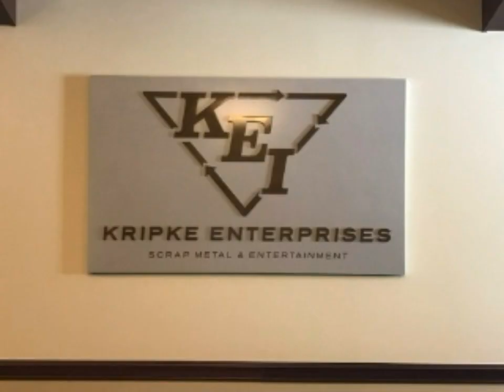Flying Glass of Milk Prods/Morningside Ent/Reamworks/Kripke Enterprises/Sony Pics. Television (2009)